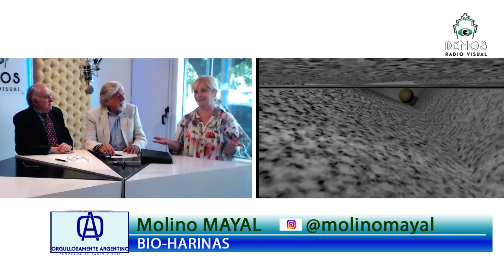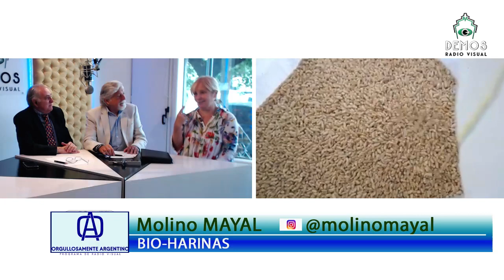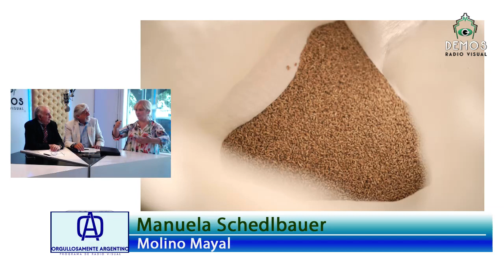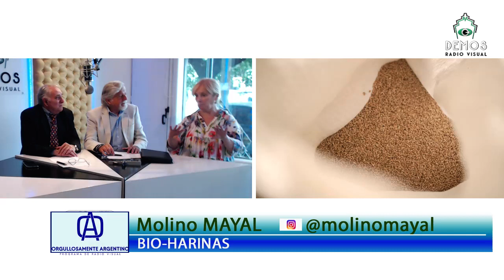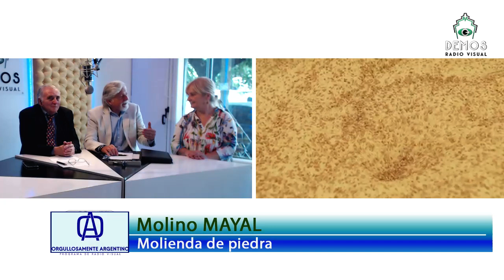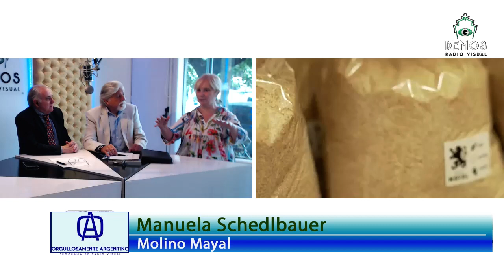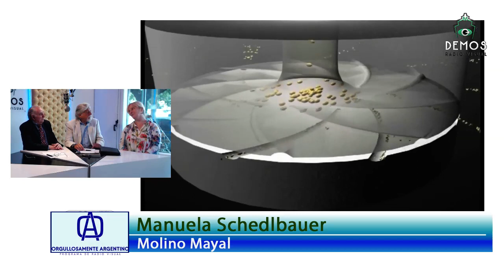Manuela Schedlbauer de Molino Mayal BIO Harinas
Sano es lo natural, y nuestro planeta entero está en riesgo, una empresa argentina que produce la mejor calidad en respeto a las tradiciones y al consumidor, cuidando toda la cadena.
José María de Libés  y Juan Gamalero reciben a Manuela Schedlbauer, quien junto con Anton Kraus y su familia crearon y llevan adelante un sueño hecho realidad Molino Mayal .
José María de Libés y Juan Gamalero desarrollan el ARTE de PROMOVER PRODUCTOS ARGENTINOS en el EXTERIOR, cada miércoles a las 16 (Arg) 21 (España) en DEMOS Radio Visual

Producción General del Maestro Roberto Monfort